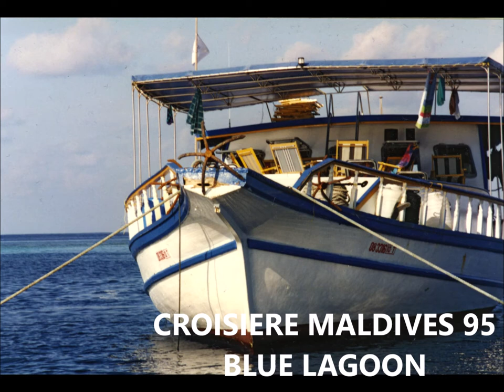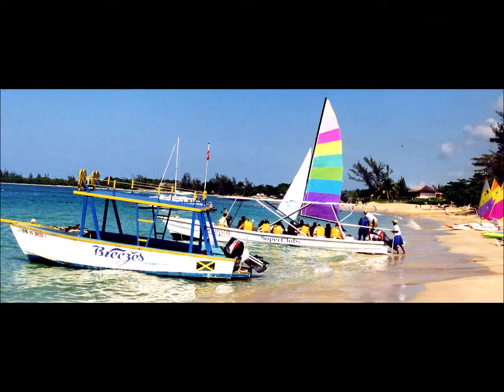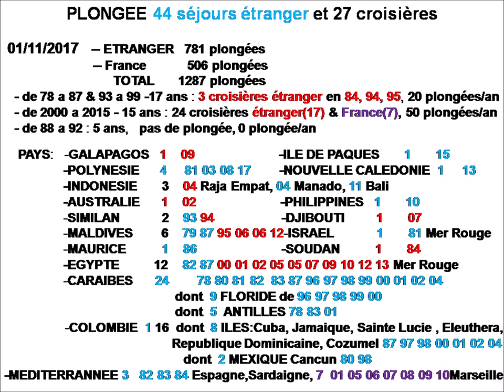1978 2001 CROISIERES MOVIE avec MUSIQUE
LA PLONGEE c'est très passionnant pour observer l'univers sous marin. En faisant des croisières cela permettre de participer avec des groupes diverses et intéressants.